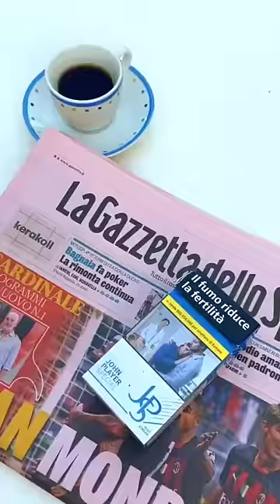REAL Italian Morning? 😳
(Via TikTok @krlshkr )